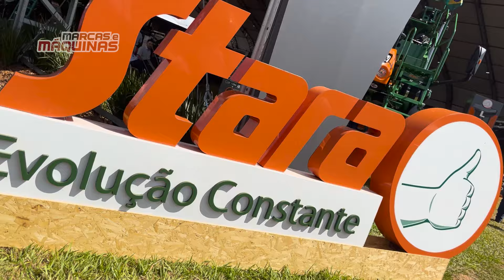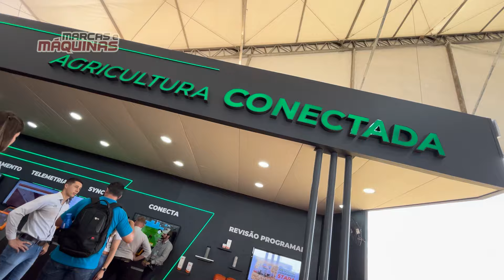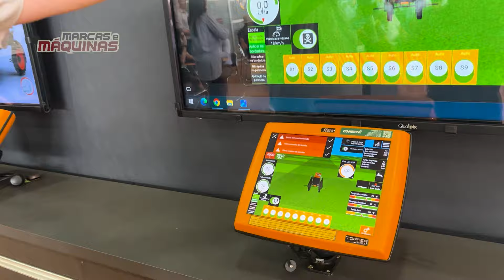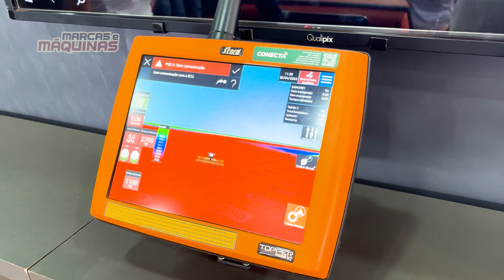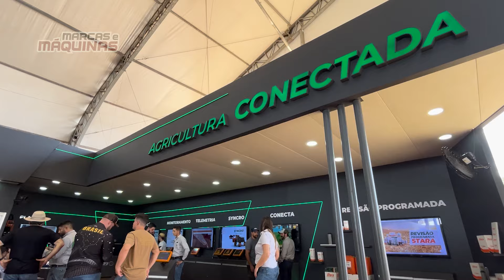STARA - AGRISHOW 2024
🚜 Conheça o distribuidor Bruttus 18000 da Stara.